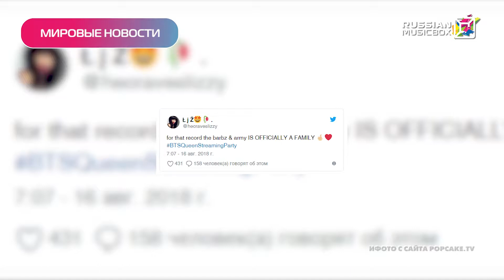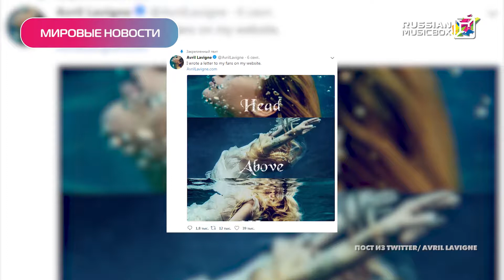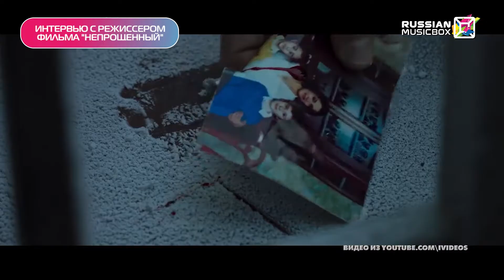NEWSBOX 14 09 2018 digest